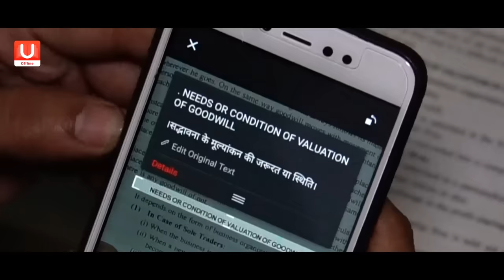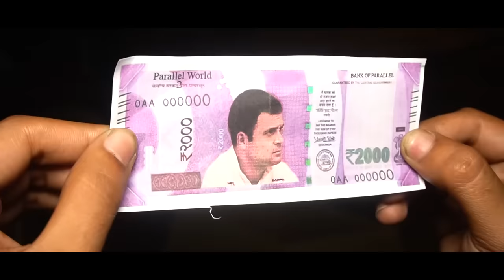PARALLEL WORLD Part-2 | Round2hell | R2h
THIS IS THE SECOND PART OF PARALLEL WORLD
THE STORY STARTS FROM THE END OF FIRST PART !